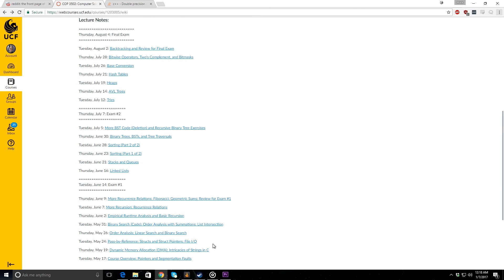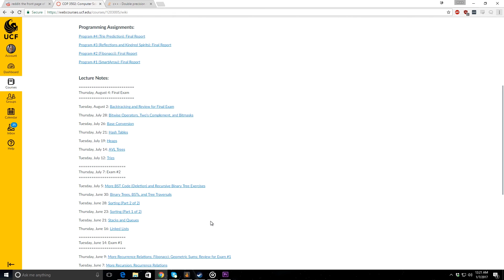Computer Science 1: At UCF, its pretty hard.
Taking Computer Science 1 at UCF is pretty hard.